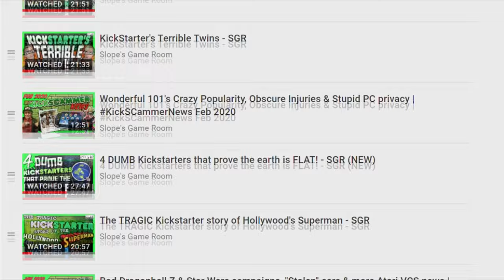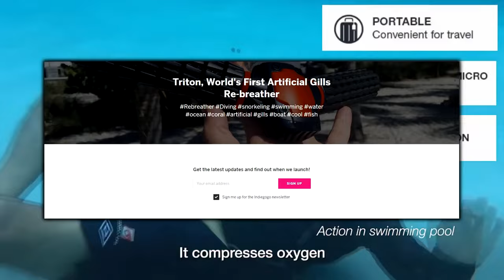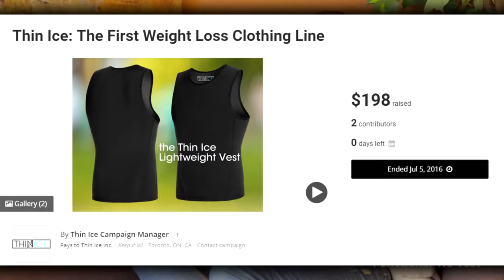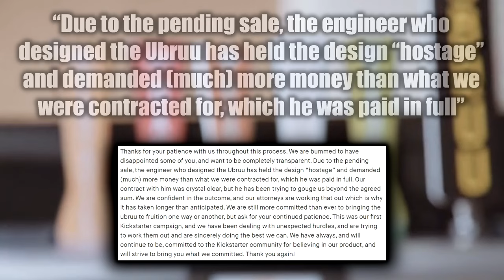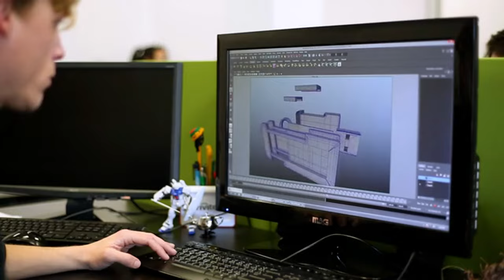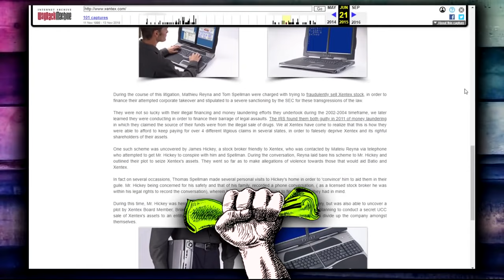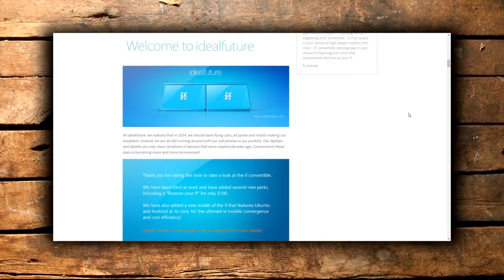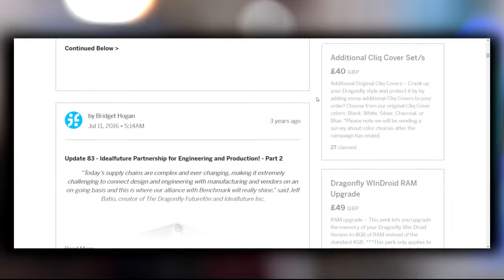Kickstarter 's TERRIBLE Gadgets- SGR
Time to look back at the worst Kickstarter and IndieGoGo Gadgets that I have ever covered on the show | Go or use code slope to get a 2-year plan plus a bonus gift with a huge discount. ⬇️SOCIALS BELOW⬇️

Today on KickScammers we are gonna be looking at 5 of the worst Kickstarter gadgets ever to exist.

Remember that device that claims it could let you essentially breathe underwater? the weight loss shoes? the beverage dispenser that never delivered, the password protecting USB device that protected NOTHING, and of course the double screened laptop that Reddit brilliantly proved to the world was a massive scam (a little update on that one btw)

NOW THAT'S WHAT I CALL KICKSCAMMERS VOL 3!

I am going crazy right now working on new Kickscammer episodes. currently, Patreons & YouTube members have access to the following episodes...

💵 The Paprium Scandal &
(as well as all the previous episodes unedited and with no ads/sponsorships)

And I am also currently working on the following...
💰 Kickstarter's DATING disasters
💰 Kickstarter's CRYPTO scams
💰 Tomb Raider Kickstarter disaster &
💰 Indiegogo's sunglasses scam!
👊 TEKKEN: The Complete History

⌛ The Kick-Scammer Series...

⌛ Random Video Games Fact Series…

⌛ Quickshot Series...